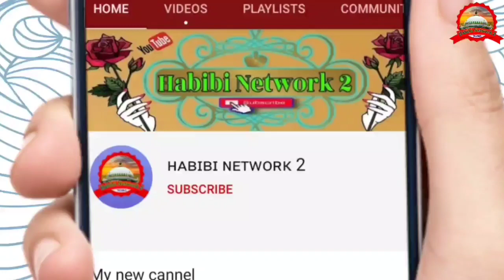इस बार धूम मचा ने वाला कलाम ll बिल्कुल ताजा धुन✓Rafik Anjum Jamtada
इस बार धूम मचा ने वाला कलाम ll बिल्कुल ताजा धुन✓